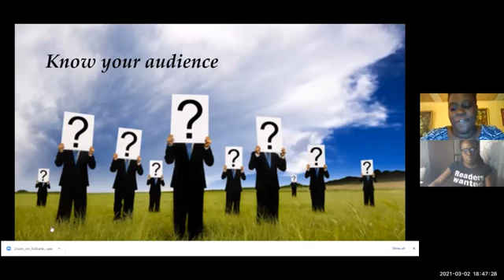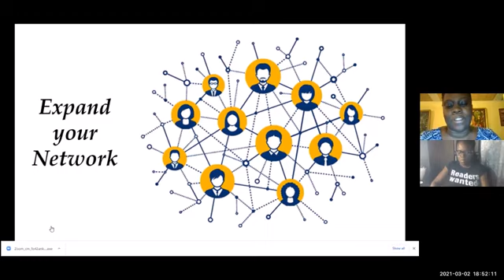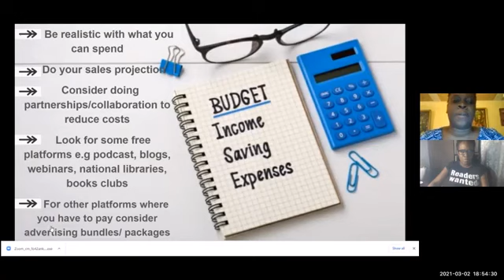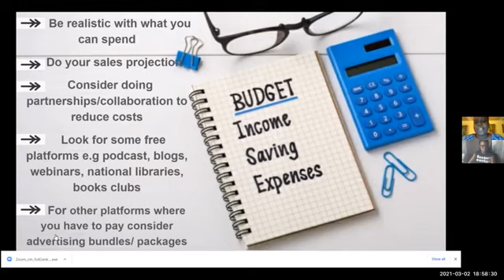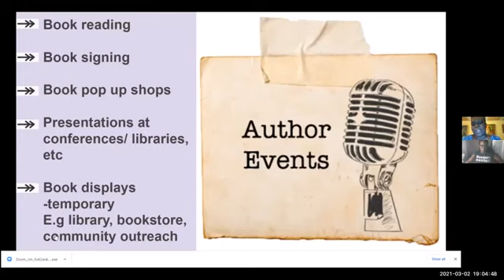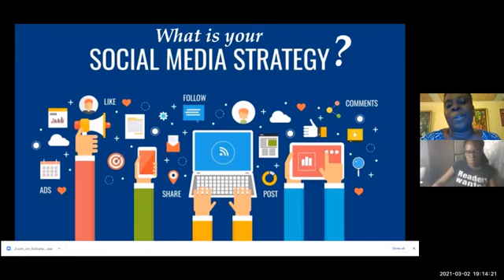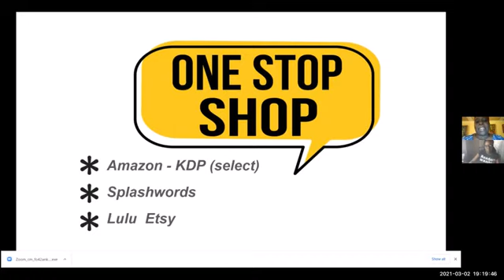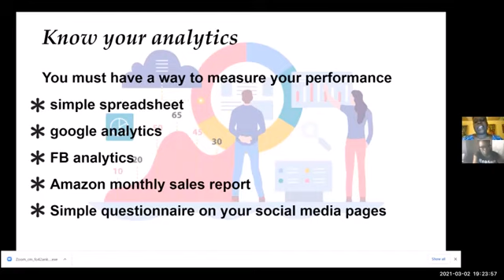2021 Conversations with Caribbean Author Latoyaa Roberts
Caribbean Editor, Latoyaa Roberts gives tips on how to market your book,.